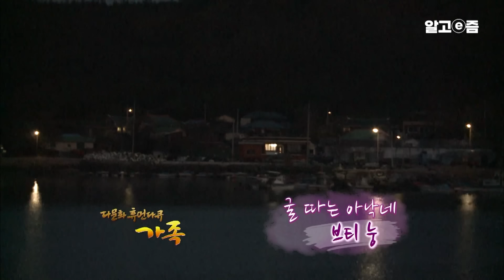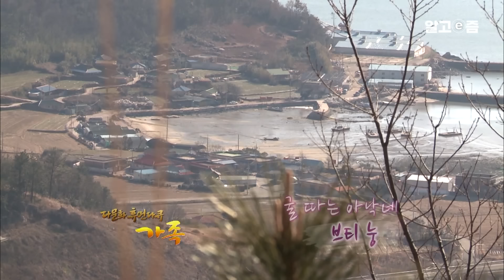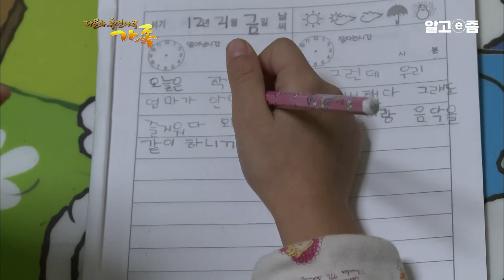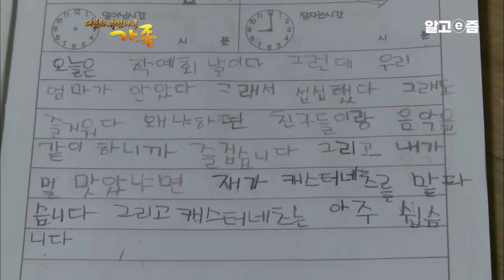“지금 정말 행복하게 살고 있어요” 세 아이들과 시부모님 그리고 남편과 함께 살며 정말 행복하게 살지만 한때는 울기도 많이 울었다는 베트남 그녀｜다문화 휴먼다큐｜알고e즘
“ 제일 힘든 건 엄마 보고 싶을 때요.
제가 첫째를 병원에서 낳았는데 엄마가 정말 보고 싶었어요.
우리 엄마도 나 낳고 이렇게 힘들었을까 하는 생각이 들었어요.
한국에 처음 왔을 때는 엄마가 보고 싶어서 잠을 못 잤어요.”
-브티 눙-

전라남도 고흥에서 살고 있는 브티 눙 씨는 남편 노상철 씨와 함께
굴 양식업 일을 하고 있다.
베트남에서 살 때 바다일은 생각도 못해봤다는 브티 눙 씨지만
한국에 온지 9년 만에 어느덧 어엿한 굴 양식업장의 안주인이 되었다.
겨울이면 농번기인 다른 농촌과 달리, 브티 눙 씨는 겨울에 제일 바쁘다.
굴 철인 요즘, 브티 눙 씨의 하루는 새벽 3시부터 시작된다.
남편 노상철 씨와 함께 하루 종일 굴 껍질을 까는 굴 막사에서 보내는 브티 눙 씨.
일하는 틈틈이 세 아이들과 시부모님까지 돌보면서도,
똑 부러지게 굴 양식업 일까지 해내고 있다.
한창 바쁜 한 철을 보내고 있는 브티 눙 씨 가족의 겨울 생활기를 함께 살펴본다.

▶ 고흥의 대장금, 브티 눙 씨
브티 눙 씨는 요즘, 제철을 맞은 굴을 따서 포장하느라 바쁜 나날을 보내고 있다.
이른 새벽, 아직 날이 밝기도 전에 집을 나서서 굴 막사로 향하는 브티 눙 씨.
직원들이 출근하기 전에 막사에 불을 피우고, 직원들을 위한 아침 식사를 준비한다.
일하는 직원들은 약 20여명, 한 사람이 음식을 준비하기에 쉽지 않은 양이다.
하지만 브티 눙 씨는 순식간에 먹음직스러운 한 상을 차려낸다.
손쉽게, 대강 음식을 만드는 것 같아 보이지만,
그녀의 음식 솜씨는 주변 사람들이 모두 인정할 정도로 뛰어나다.
특히, 그녀가 아침마다 새롭게 준비하는 ‘이것’은 직원들의 밥맛을 돋우는 일등공신.
브티 눙 씨의 야무진 손끝과 그녀만의 비법으로 만들어낸
‘이 음식’은 내놓기가 무섭게 비워지기 일쑤라는데…
맛의 고장 전라도의 할머니들이 더 달라고 아우성친다는
브티 눙 씨의 음식은 과연 무엇일까?

▶ 어머니, 나의 어머니

굴 막사에서 아침 작업에 열중하던 브티 눙 씨,
갑자기 일어나 어디론가 급하게 향한다.
브티 눙 씨가 향한 곳은 바로 집,
아이들을 학교와 어린이 집에 보낼 준비를 하기 위해서이다.
아이들이 학교 갈 시간에 맞춰서 서둘러 집으로 온 브티 눙 씨는
아이들을 씻기고, 옷 입히며 등교준비를 돕는다.
아이들을 통학 버스에 태워 보내고 나서 한 숨 돌릴 틈도 없이,
바로 집으로 돌아오는 브티 눙 씨.
잠깐의 틈을 이용해 집안 정리를 해야 되기 때문이다.
일을 하면서, 세 아이들도 돌봐야 하는 바쁜 엄마 브티 눙 씨는
요즘 부쩍 친정어머니 생각이 늘었다.
엄마가 되어서야 비로소 어머니의 마음을 이해할 수 있었다는 브티 눙 씨.
항상 마음 한 편에 자리 잡은 그리운 존재인 어머니가
제일 보고 싶었던 때를 떠올리던
브티 눙 씨는 북받치는 감정을 참지 못하고 눈물을 흘리고 마는데…

▶ 민정이의 일기

늘 바쁘게 일하는 브티 눙 씨와 노상철 씨.
그래서 세 아이들은 할아버지, 할머니가 돌봐주고 있다.
시간 날 때마다 틈틈이 신경 쓴다고는 하지만,
한창 엄마의 손길이 필요할 때 아이들을 제대로 돌봐 주지 못 한 것 같아
늘 미안한 마음의 브티 눙 씨.
동네에 또래 친구들도 없어서 세 아이들은 서로 어울려 노는 유일한 친구이다.
집에서 함께 놀다가 그나마도 지겨워질 때쯤,
서로 손을 잡고 굴 막사로 향하는 첫째 민정이와 둘째 민경이.
잠깐이라도 엄마 얼굴을 보고 싶기 때문이다.
늘 바쁜 엄마, 아빠이지만 세상에서 제일 좋다고 말해주는 아이들의 고운 마음에
힘들어도 웃게 되는 브티 눙 씨.
첫째 민정이의 학교에서 학예회가 열렸지만, 바쁜 브티 눙 씨는 참석하지 못한다.
민정이는 바쁜 엄마를 이해하면서도 한편으로는 아쉬운 마음을 일기에만 담는다.
말하지 않아도 민정이의 그런 마음을 잘 알고 있는 브티 눙 씨,
아이들의 방학이 시작되자,
일주일에 딱 한 번 쉬는 휴일을 이용해 나들이를 계획한다.
오랜만에 부모님과 나들이에 나선 아이들은 즐거워하고,
그 모습을 보는 브티 눙 씨와 상철 씨도 더 많이 행복해 한다.
행복해 하는 아이들을 보며 작은 약속을 하는 상철 씨와 브티 눙 씨.
작은 약속들을 통해 미래를 가꿔가고 있는
브티 눙 씨 가족의 겨울 이야기를 함께 들어보자.
📺방송정보
📌프로그램명: 다문화 휴먼다큐 가족 - 굴 따는 아낙네, 브티 눙